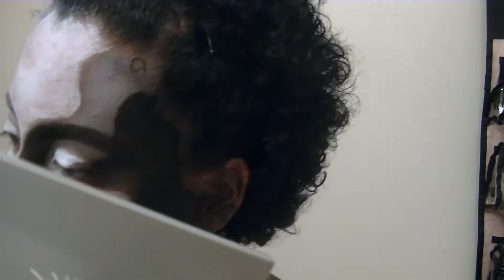Live Work of Art using Face Paint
- Want to see how I transformed my face into a live work of art using face paint and makeup?

This took me about 2 hours to complete, so it isn't a detailed how-to video. I just wanted to bring you something fun to watch, but if you want a tutorial just Like this video to let me know.

I used the following products to complete this look.

Mehron Paradise Makeup AQ – 8-color Palette
Nyx Vinyl Liquid Liner
White Eyeliner Pencil